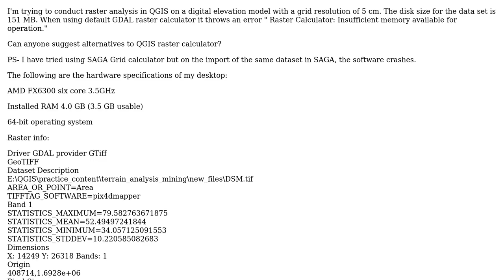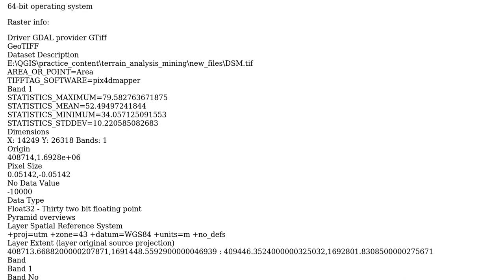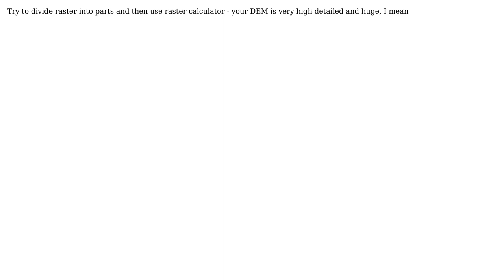GIS: Error in raster Analysis in QGIS (2 Solutions!!)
GIS: Error in raster Analysis in QGIS

With thanks & praise to God, and with thanks to the many people who have made this project possible! | Content (except music & images) licensed under CC BY-SA | Music | Images & others | With thanks to user Tab_surv user Steven Kay user Jane and the Stack Exchange Network Trademarks are property of their respective owners. You are responsible for your own actions.